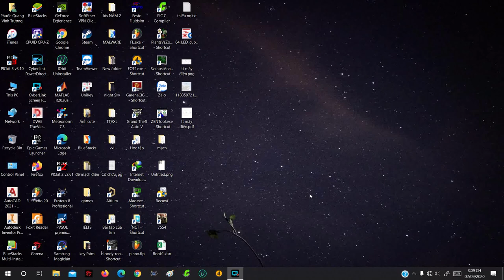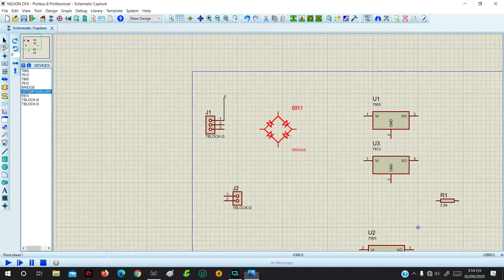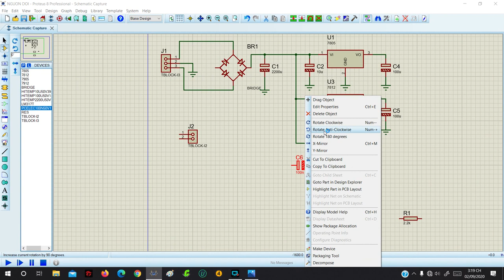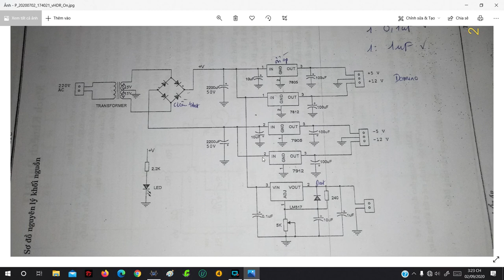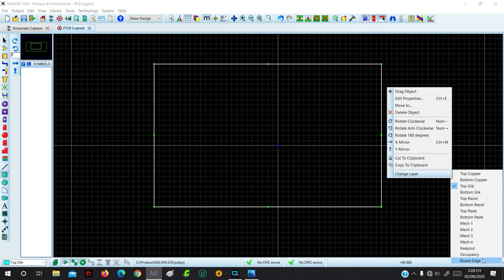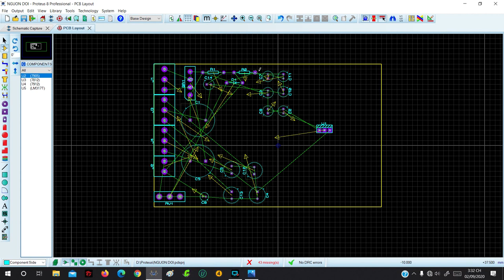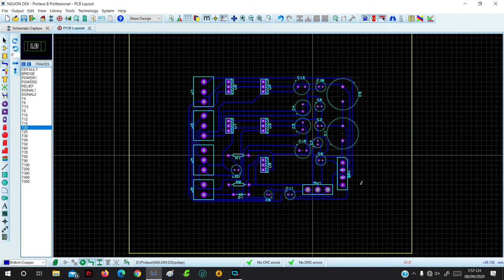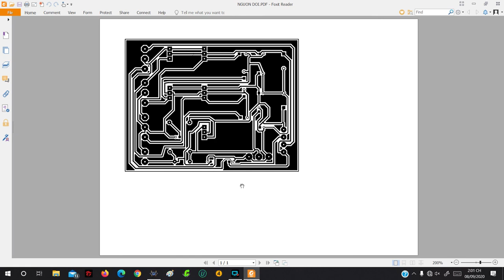Hướng dẫn phần mềm vẽ mạch in Proteus cho NGƯỜI MỚI BẮT ĐẦU từ A → Z - MẠCH NGUỒN ĐÔI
Chào mọi người, trong bài hướng dẫn mình có vẽ sai đầu cực của các con tụ ở phần nguồn âm. Các bạn đổi chiều lại các con tụ C9, C10, C11, C12 và C13 lại nhé (cực âm nối với đường dây, cực dương nối với mass). Khi nào có điều kiện mình sẽ làm video thực tế mạch này.

Video này do mình chưa có kinh nghiệm nên âm thanh khá nhỏ. Các bạn có thể nhấn xem phụ đề mà mình đã thêm để dễ theo dõi hơn nhé!

Cảm ơn đã theo dõi video của mình.